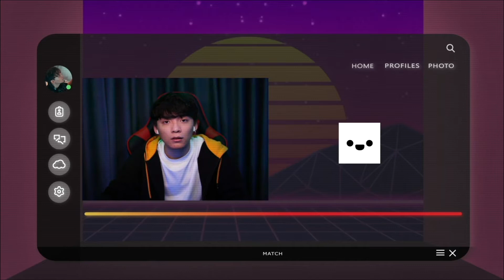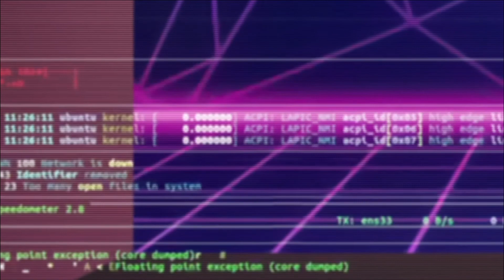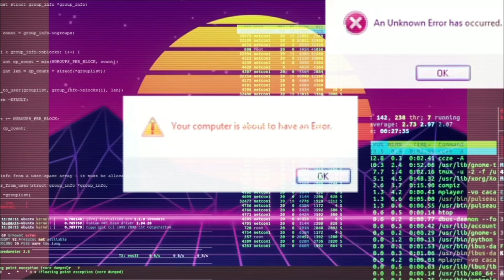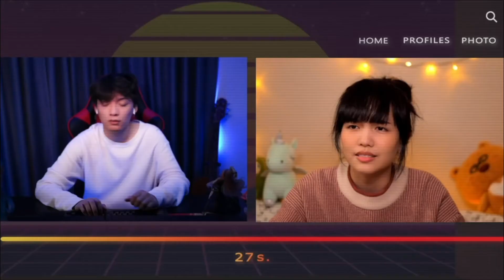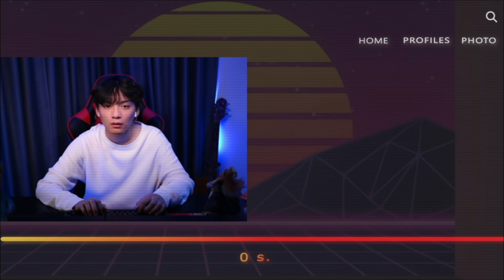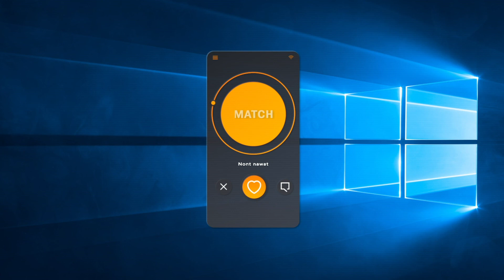Matching You | Short Film